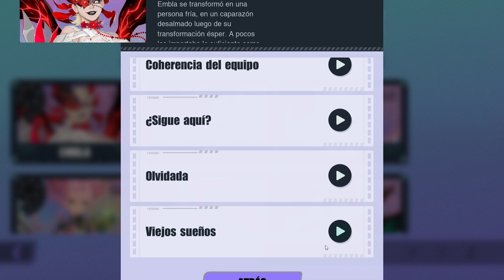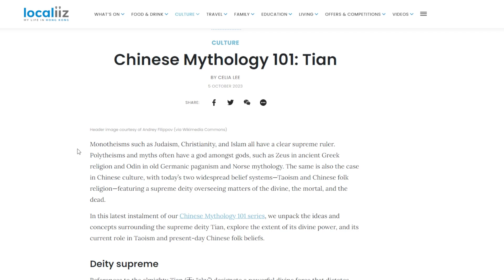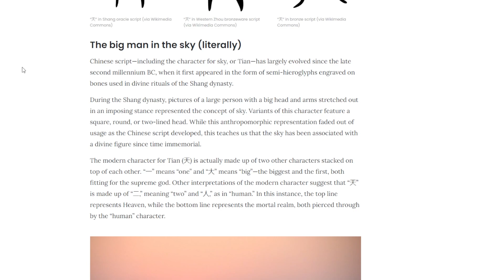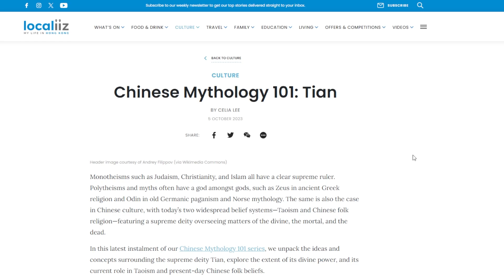Unas fumadas de los Espers Legendarios que vienen